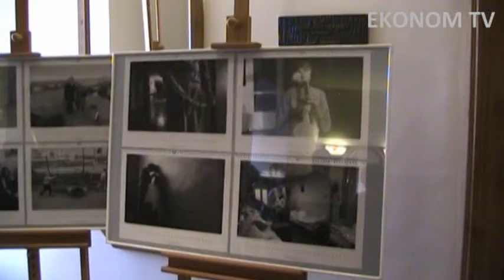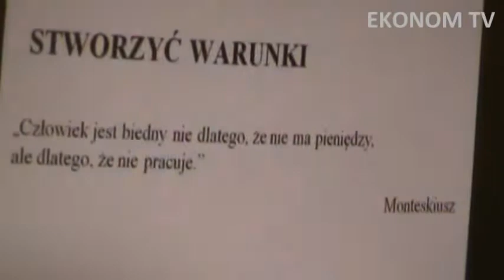Konferencja "Europejski Rok Walki z Ubóstwem i Wykluczeniem Społecznym"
Relacja z konferencji, która odbyła się w Dworku Zieleniewskich w Trzebini z okazji obchodzonego w tym roku Europejskiego Roku Walki z Ubóstwem i Wykluczeniem Społecznym. Udział w niej wzięli:-       Tadeusz Arkit- poseł na Sejm RP,
Barbara Babijczuk z Powiatowego Urzędu Pracy,
Katarzyna Noga z Ośrodka Pomocy Społecznej  z Trzebini,
Zbigniew Kozub Powiatowego Centrum Pomocy Rodzinie,
Jadwiga Noworyta z Sądu Rodzinnego,
ksiądz Bogdan Kordula z krakowskiego Caritasu.